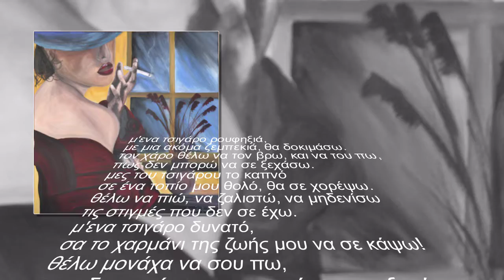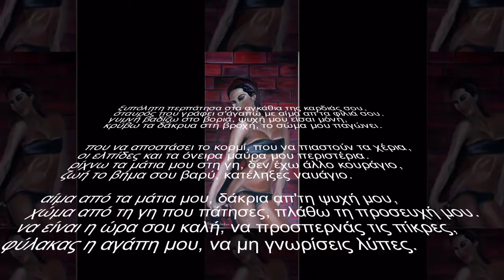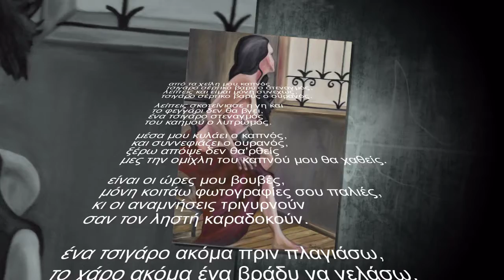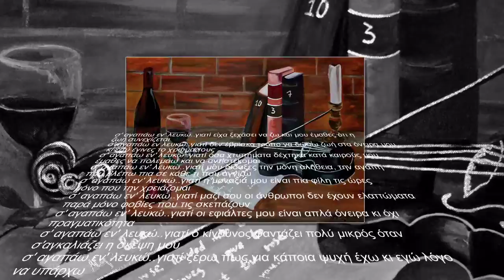Evangelia Voultsou - Taylor Dayne - Tell it to my heart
paintings,poems by Evangelia Voultsou - ζωγραφική ποίηση Ευαγγελία Βούλτσου